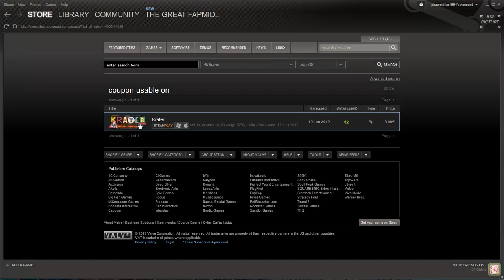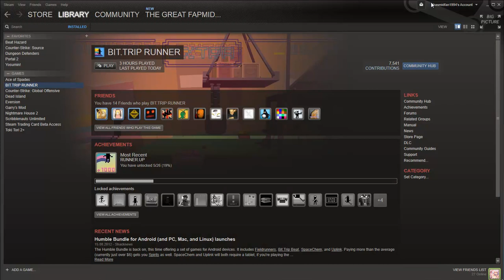Steam Badge Crafting - Beat Hazard Level 4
Song is Wednesday by Bad Company UK